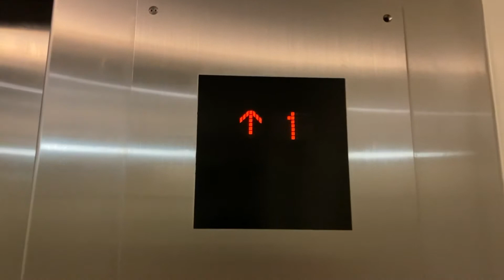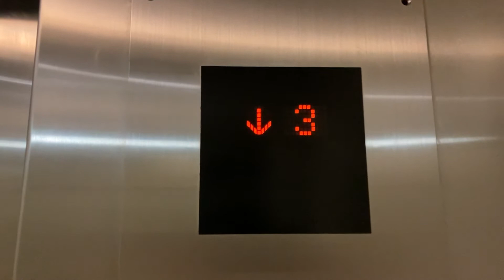It’s a Mitsubishi!! Elevators at the Kaimana Beach Hotel, Honolulu Hawaii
Videos of Route 14, bus 36 will be uploaded soon!